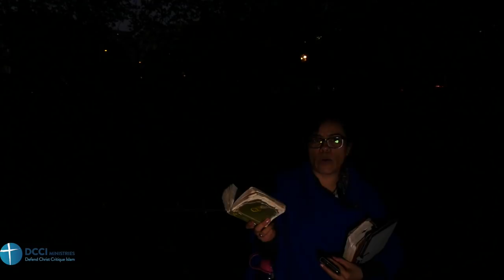Allah's shin & Muhammad's visit to Jerusalem (Speakers Corner)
Speakers Corner London

Hatun tries to talk to the Dawah Team about Allah's shin (which will be revealed to the believer's on Judgement Day.) Then the conversation moves to Muhammad's night journey to Al Aqsa mosque in Jerusalem:

Glory to (Allah) Who did take His Servant for a Journey by night from the Sacred Mosque to the Farthest Mosque (Masjid al-Aqsa), whose precincts We did bless,- in order that We might show him some of Our Signs: for He is the One Who heareth and seeth (all things). S. 17:1

(The Al Aqsa mosque wasn't built until 709AD - 77 years after Muhammad died.)

Apologies for the poor picture quality on this video.

DCCI Ministries (Defend Christ Critique Islam) seeks to preach the Gospel to Muslims using apologetics and polemics. Like the Apostle Paul, "we do not use deception, nor do we distort the Word of God" (2 Cor 4:2).
Rather "we demolish arguments and every pretension that sets itself up against the knowledge of God." Our motivation is love for Muslims to bring them to repentance and faith in Christ for eternal life.